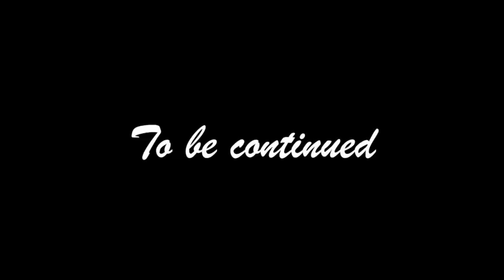Truck camper build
Truck camper build progress

Vlogging camera, Canon m50